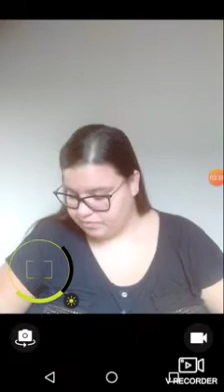Vídeoaula de Português - 8°ano (30/04)